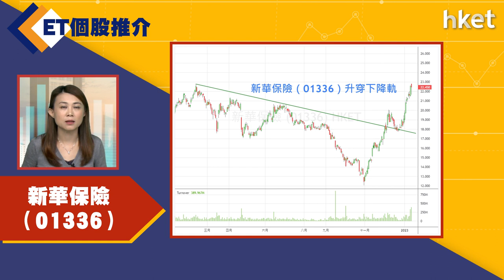【ET個股推介】新華保險 （01336）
今日ET個股推介－新華保險（01336）